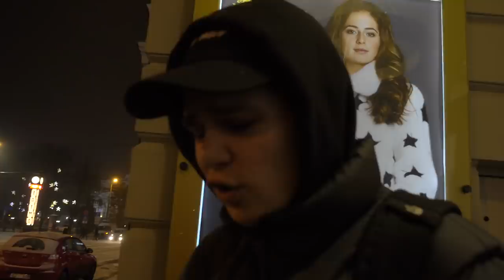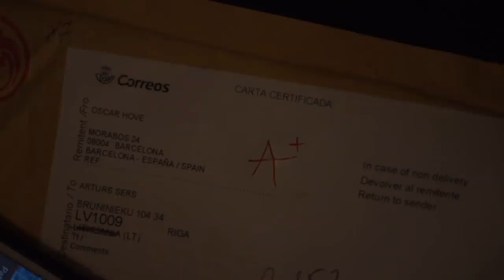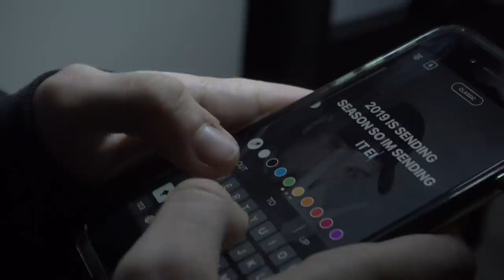KEKE VLOG 5 - Roach getting a facetat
Roach is getting a facetat, some GUCCI glasses, shitty pizza and shit like that you know, just stuff. Check it out.

ENOJY !!

go team:

and more yeah whatever